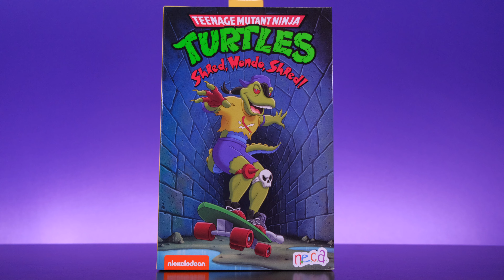NECA TMNT Mondo Gecko Ultimate Figure Review!!!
NECA continues to do a great job with the animated Turtles figures!

Follow all of us on Instagram for a bunch of awesome action figure content!

Peace!